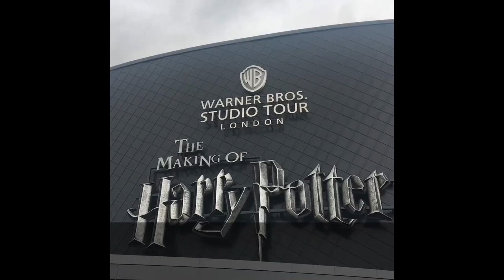HARRY POTTER TOUR - Warner Bros. Studio London | Live Magic | OFFICIAL FULL video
Official Tour of Harry Potter Studio.

Best way to reach the studio:
1.Train from London Euston till Watford and then take a bus to Warner Bros Studio.
2.Best option is go by a tour from London, there are multiple options you can select can tour they will have pickup and drop and also entrance ticket will be included.
3.By road if you are staying near by, advance booking of ticket is required.
4.Best option for solo travellers